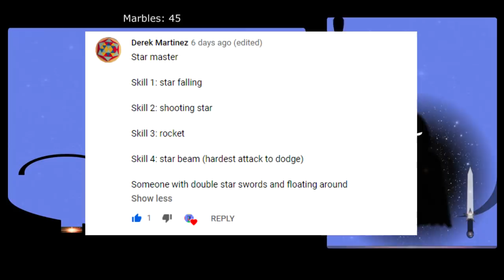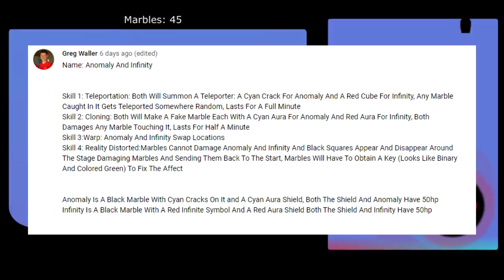Your Bosses #1 | Marbles vs Boss | The Tea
Here are the BOSSes you imagined. Some skills may have changed. I tried to make good as much as possible. Enjoy